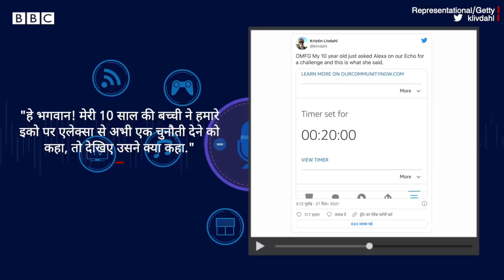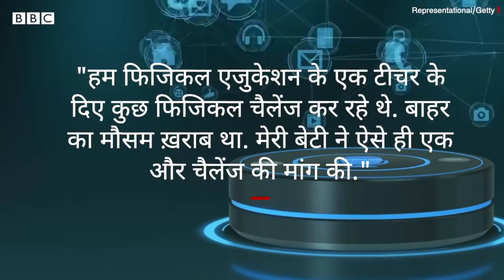Alexa ने क्या गलती कर दी कि Amzaon को माफ़ी मांगनी पड़ गई...(BBC Hindi)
अमेज़न को अपने वॉयस असिस्टेंट 'एलेक्सा' में आई एक गंभीर गड़बड़ी को दूर करने के लिए अपडेट करने को मजबूर होना पड़ा है. साथ ही उसने इस ख़ामी के लिए लोगों से माफ़ी भी मांगी है. असल में इसके इको वॉयस असिस्टेंट ने अमेरिका में एक 10 साल की बच्ची को सलाह दी कि वो अपने फ़ोन चार्जर को किसी चालू इलेक्ट्रिक बोर्ड में आधा लगाए और फिर बाहर रह गए हिस्से को सिक्के से छुए. इससे पहले, उस बच्ची ने किसी 'किए जाने वाले चैलेंज' की मांग एलेक्सा से की थी. एलेक्सा की इस ख़तरनाक सलाह को उस बच्ची की मां ने सोशल मीडिया पर शेयर किया. उसके बाद सोशल मीडिया पर अमेज़न और उसके इस वर्चुअल ​असिस्टेंट टेक्नोलॉजी की जमकर आलोचना होने लगी.

रिपोर्ट: टीम बीबीसी
आवाज़: पायल भुयन
वीडियो एडिटिंग: मनीष जालुई